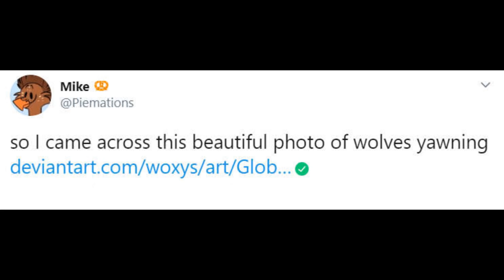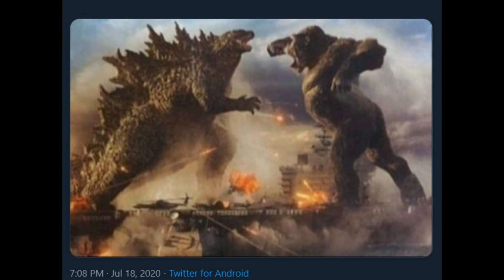Godzilla KOTM Godzilla VS Kong MEME Attack! (Godzilla Comic Dub)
Godzilla, Kong, King Ghidorah, Rodan, and Mothra all join the MEME attack series...

Thanks to Ruubesz for letting me dub his comics, go follow him here!

Godzilla/King Ghidorah/Shin Godzilla Played by me!
@cougarmacdowal1 on twitter

Got allot of love on the last crossover video so why not also do a Transformers X Godzilla crossover! If you guys enjoyed it let me know so I can make even more awesome Crossover stuff! On a side note, Godzilla Puppet, Jurassic Park Puppet, and Jurassic World Puppet shows coming super soon! Also in the works I have 3 SCP foundation animations coming so be sure to check those out when they are done! But in the mean time still plenty of comic dubs and music to come! Including Godzilla, Steven Universe, Gone Wrong, JOJO's Bizarre adventure, My Hero Academia, and so many others!

One more Side note thank you all so much for over 185k subscribers and the channel just keeps growing! It really blows my mind how much you all support my weird art! You have all changed my life forever and I thank each and everyone of you everyday in the best way I can!

King Ghidorah's Theme from Godzilla: King Of The Monsters- piano cover re-composed by me!
Who Will Know Piano cover preformed by me!